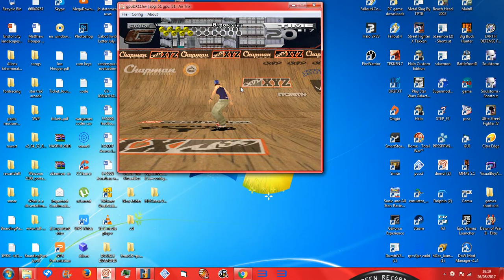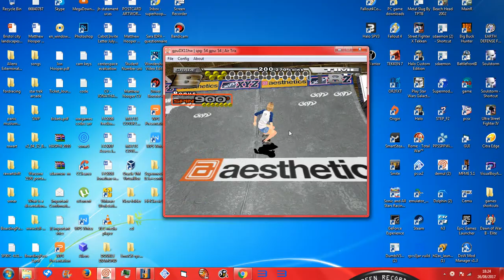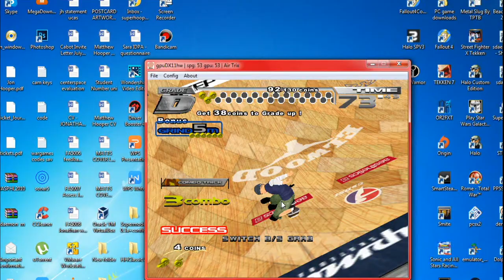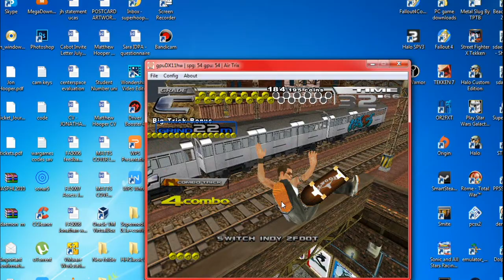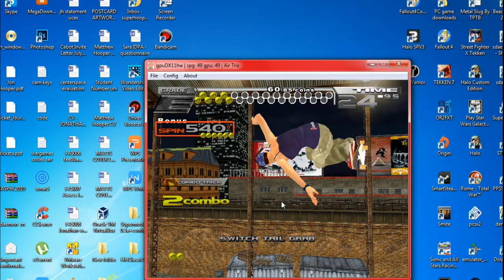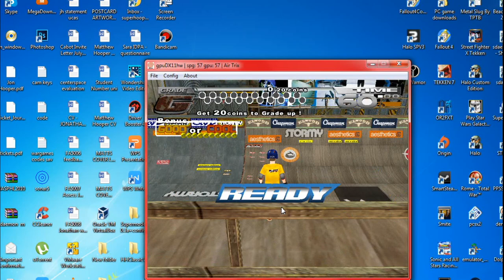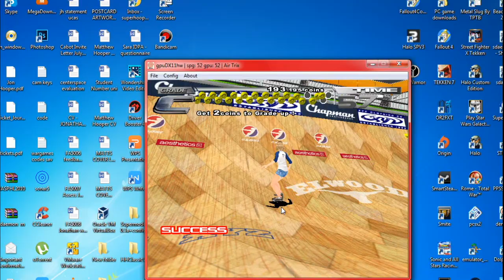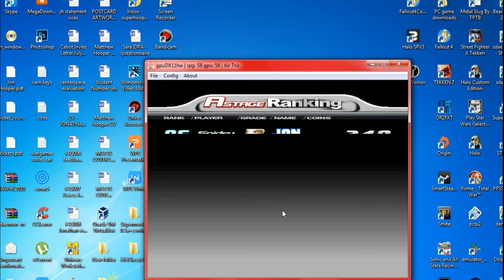SEGA RARE AIR TRIX - ALL SKATERS FULL ARCADE GAMEPLAY 2017 HIKARU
small screen rec of all skaters arcade gameplay much easier with the 360 controller can do 1080 spins n crays stunts yall